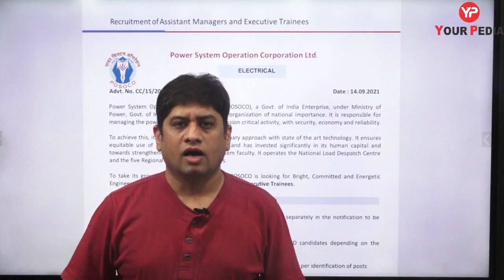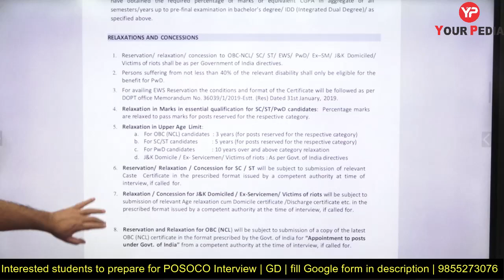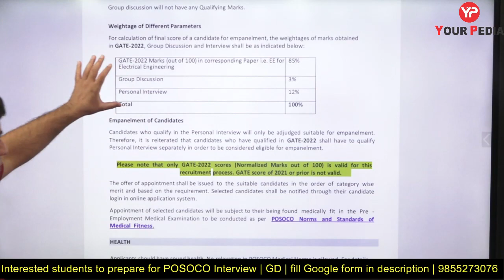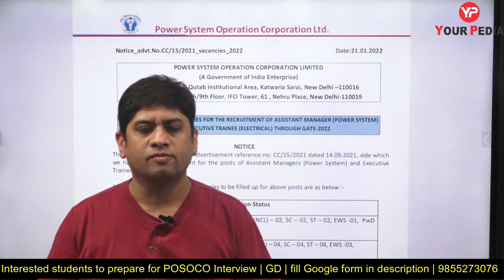POSOCO, PSU through GATE Electrical 2022 | PSU Recruitment through GATE 2022 for Electrical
Power System Operation Corporation Limited (POSOCO) has released its recruitment notification for Assistant Managers & Executive Trainees Basis GATE 2022 score.